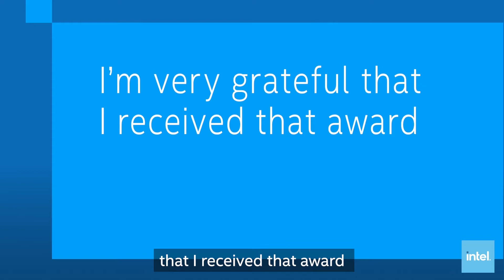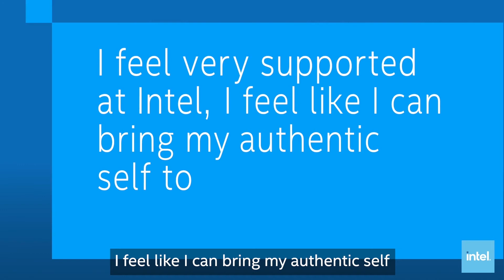Inspiring Women of Color at Intel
Nnennaya is not only a Black Engineer of the Year award winner, she's also helping advance issues important to young women and women of color through her work at Intel and in the community.